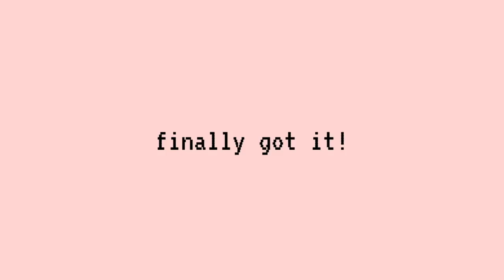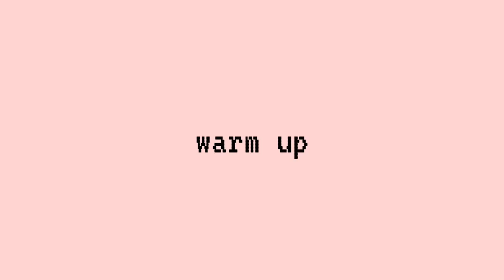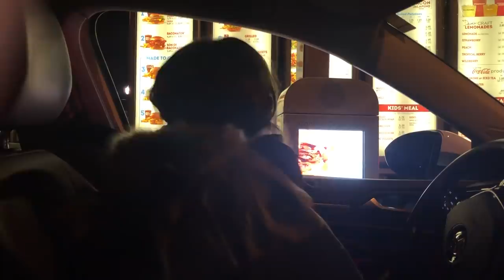A DAY IN MY LIFE VLOG | Journalism Student Edition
just a day in my life - journalism final, meals, & a quick leg workout! (also shoutout to my journalism partner in crime, Christina.)

Makeup Products Used:

Glossier Stretch Concealer in G12
Glossier Boy Brow in Clear
Nars Radient Creamy Concealer in Affogato
Fenty Beauty Bronzer in Inda Sun
Glossier Cloud Paint in Dusk
Glossier Haloscope in Quartz
ABH Modern Renaissance Palette (Primavera, Vermeer, Antique Bronze)
Great Lash Lots of Lashes Mascara

INFO ~

Hi everyone! My name is Sarah and I’m a lover of all things beauty, fashion & SELF LOVE (we all about positivity over here ppl). I’m currently a senior in college majoring in Multimedia Journalism + minoring in Sociology! (Also I’m a Scorpio but to be honest I don’t really know what that means…)